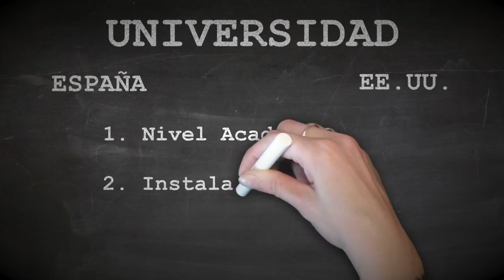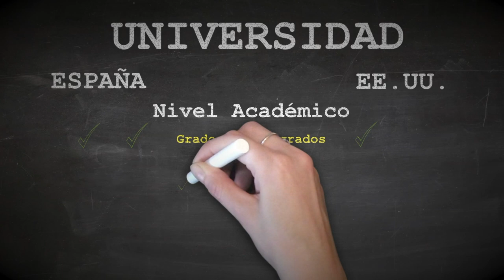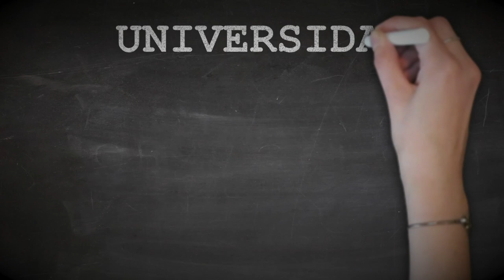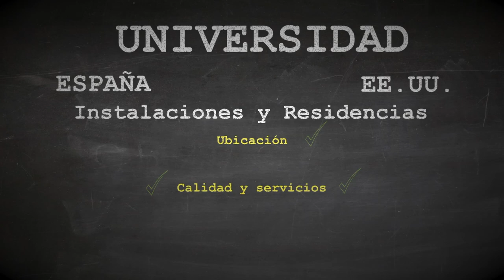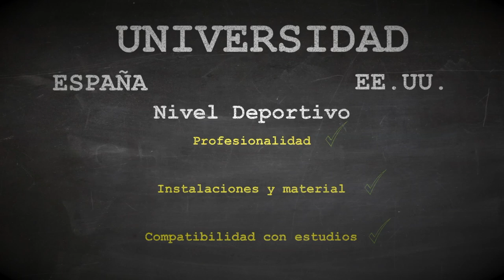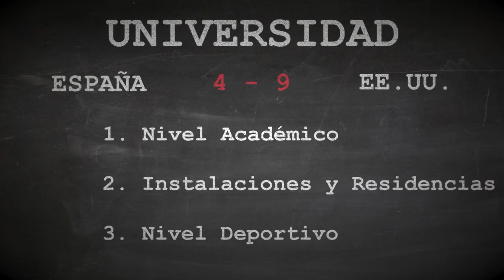El Niño cruza el charco Ep4 España vs EEUU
4º episodio de la serie. Enfrentamos a España y Estados Unidos por sus universidades, para analizar los puntos fuertes de cada país. Siempre hay que comparar antes de decidir.